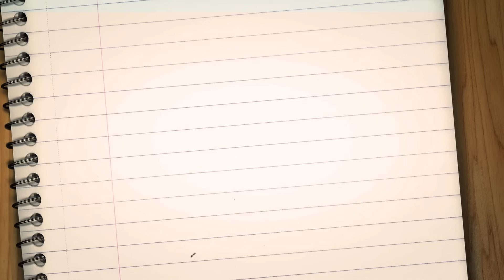16 Anni E Incinta 5, la storia di Alessandra: il panico del futuro papà Gabriele in sala parto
Alessandra ha 17 anni e il suo ragazzo Gabriele 22, si conoscono da sempre, vivono a Nardò in provincia di Lecce e aspettano il piccolo Diego Non perdere la quinta stagione con nuove mamme e nuove storie, ogni giovedì alle 22.00 in prima tv su MTV (Sky 133) e in streaming su NOW TV.

Tutti i video di 16 Anni E Incinta e molto altro sul nostro sito
Per video, info, news, gossip e curiosità su sesso e dintorni vai su